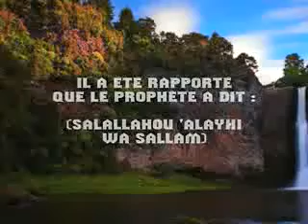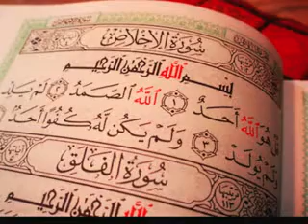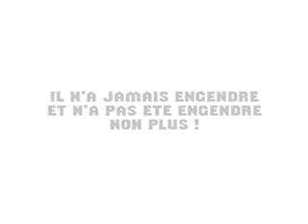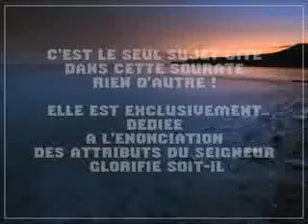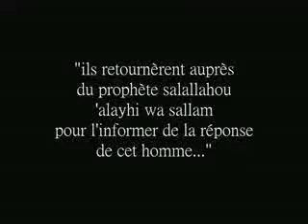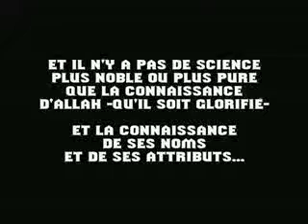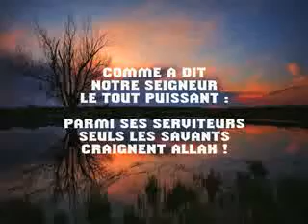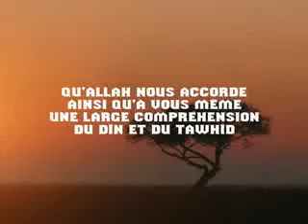La sourate 112 AL-IKHLAS - Commentaires [Shaykh AbderRazzak Al-'Abbad]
Voici une vidéo traduction de Shaykh 'Abder-Razzâq Al 'Abbâd (qu'Allah le préserve) au sujet de la sourate al-ikhlâs (le culte exclusif).

Une vidéo très bénéfique

Al-Boukhari (6643) a rapporté d'après Abou Said qu'un homme a entendu un autre homme répéter : « Dis : Il est Allah, l'Unique ». Au matin, il alla raconter cela au Prophète (bénédiction et salut soient sur lui) comme s'il trouvait cette récitation trop peu... Le Messager d'Allah (bénédiction et salut soient sur lui) lui dit : « Au nom de Celui qui tient mon âme en Sa main, elle (la sourate) équivaut au tiers du Coran ».

-- Mouslim (811) a rapporté d'après Abou Dardaa que le Prophète (bénédiction et salut soient sur lui) a dit : « L'un d'entre vous serait-il incapable de réciter le tiers du Coran au cours d'une nuit ?

-- Comment peut-on réciter le tiers du Coran ?

-- « Dis : Il est Allah, l'Unique équivaut au tiers du Coran ».

Ahl ûs-sûnnah vs ahl ûl-bid'ah Les gens de la Sounnah contre les gens de l'innovation
Al-'Aqida musulman foi correcte en Dieu Seigneur Univers au dessus des sept cieux Arch
rien ne lui ressemble Qûr'an Quran Livre Kitab Versets Coranique musulmane muslim muslima
la tradition voie prophétique hadith Mohammed Messager science 3ilm 'Ilm 'Ûlama oulama
savant imam cheikh Madkhalî pieux prédécesseurs Fiqh Consensus Sunnite Da'wa Da3wa Ahlu
Sounnati wa-l-jama'a wal jama'ah Salafiyun Salafiyyun wahhabisme wahhabi ash-shirk chirk
innovateur bida'a bidaa bid3a mécréance secte sectaire ahbache habache habbache ahbachite
habachite a.p.b.i.f apbif a.i.c.p aicp habashiyy ash'arite ach'arite ash'ariyya ashari
asharisme asharite ashari ash'ari soufisme soufi sufi chiite chisme chi'a mushrikin
moushrikin l'oasis de l'excellence metmati maamar mamaar sunnite1 harun yahya tariq
tareq ramadan mohammed hassan